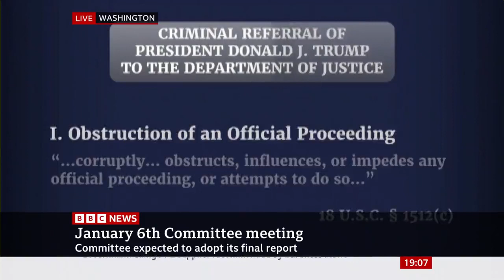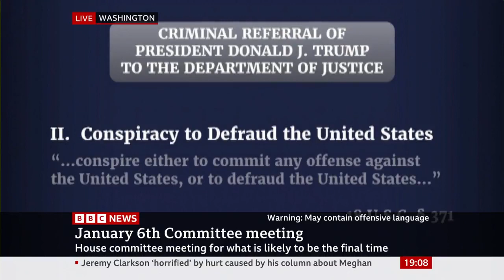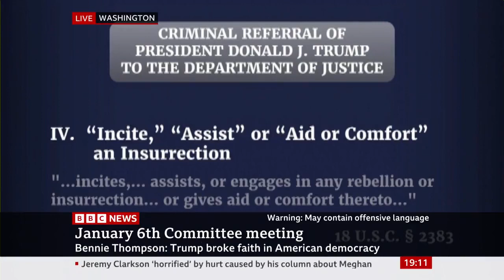January 6 committee refers criminal charges against Donald Trump- BBC News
The congressional committee investigating last year's riot at the US Capitol has referred former US President Donald Trump to the justice department for prosecution.

It said he should be charged with four crimes, including insurrection, at its final public meeting.

It's up to the justice department to officially press criminal charges and they are not obliged to follow the recommendation.

The attack on 6 January 2021 started shortly after Trump spoke nearby falsely claiming Joe Biden had stolen the 2020 election.